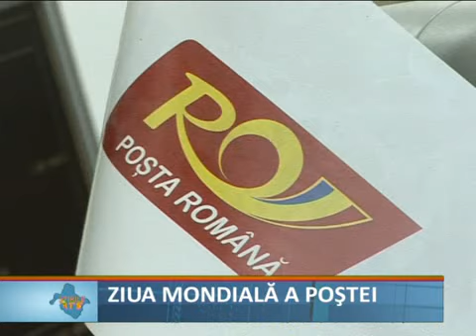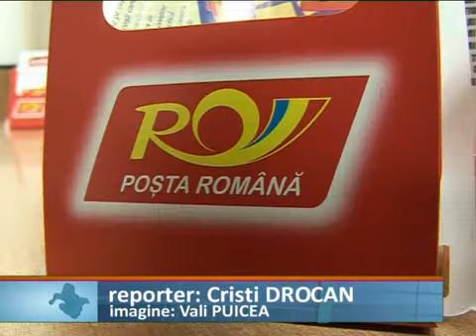Ziua mondială a poştei